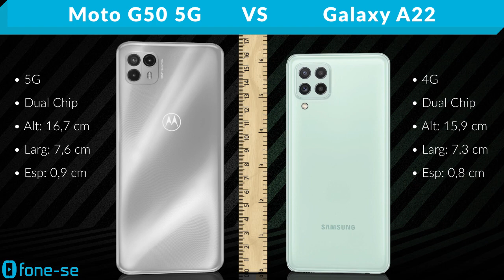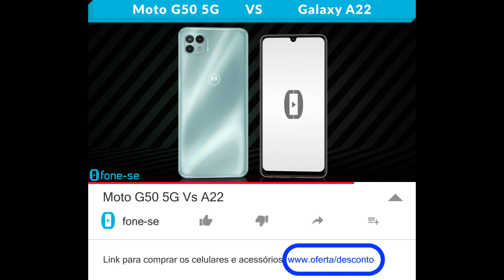Moto G50 5G vs A22 (Comparativo)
5G vs 4G, mas com algumas semelhanças. Confira a ficha técnica do Moto G50 5G e do Samsung Galaxy A22, uma comparação de tamanho exclusiva (3D), e muito mais.

Links para comprar:

(Moto G50 5G)

(Galaxy A22)

Pergunta:
Dimensity 700 ou Helio G80?